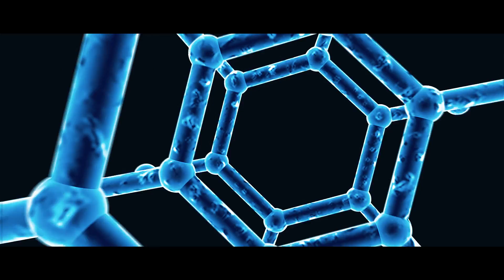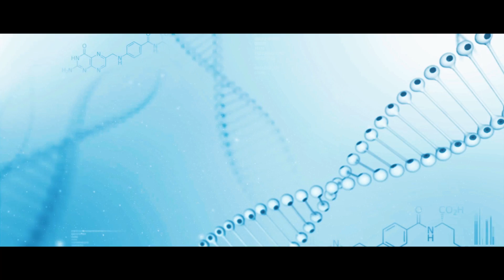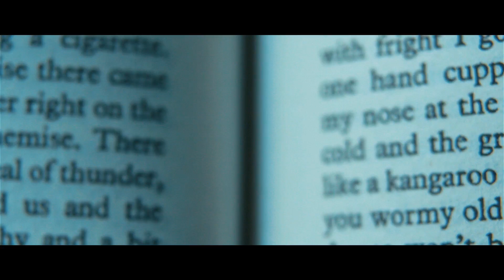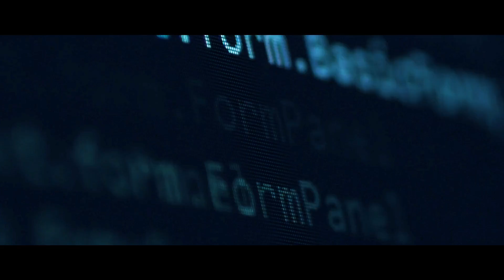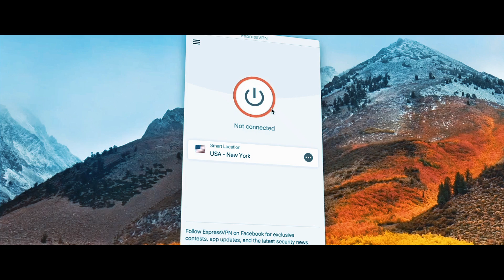Teleportation: Tearing the Fabric of Spacetime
Teleportation is one of the most sought after ideas in science fiction. Is this doomed to be stuck in our imaginations, or is there a chance that we could eventually explore the universe through teleportation?

A Universe from Nothing by Lawrence M. Krauss:

A Brief History of Time by Stephen Hawking:

The Grand Design by Stephen Hawking:

How to Win Friends & Influence People by Dale Carnegie:

Crushing It by Gary Vaynerchuk:

The Intelligent Investor by Benjamin Graham: